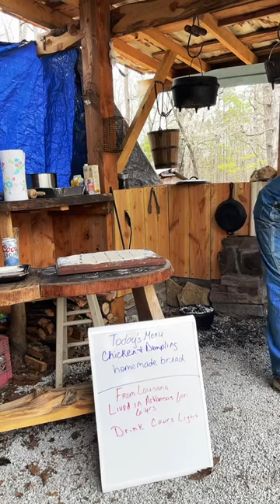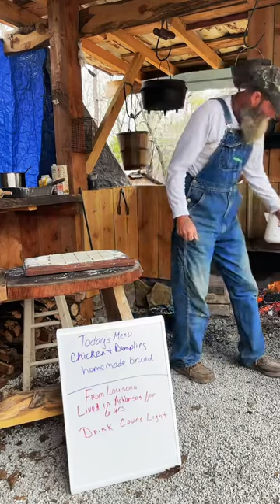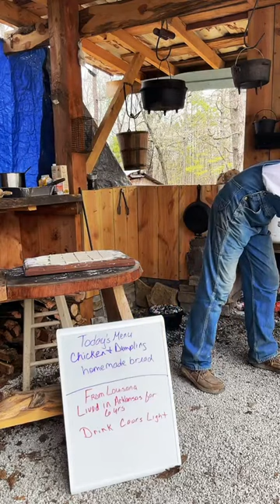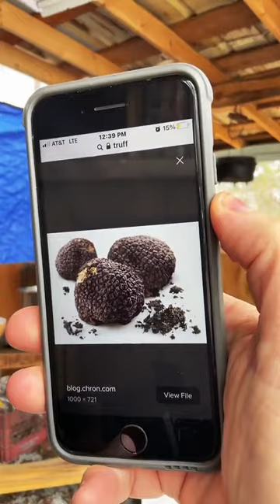Chicken and Dumplings with friends